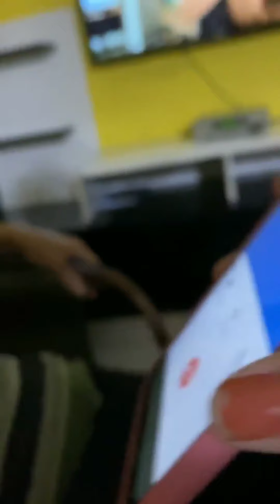Davi Mateus deixa socorro doida , dizendo que ela não vai receber mais o auxílio 🤣